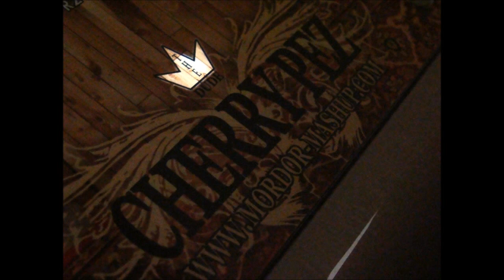THE BIG LEBOWSKI CUSTOM ARCADE FIGHT STICK XBOX 360 PS3 PC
Here is a custom completed and this time the theme is based on the movie The Big Lebowski.